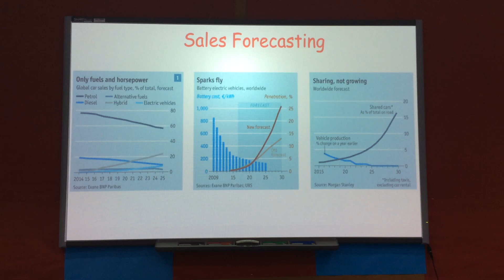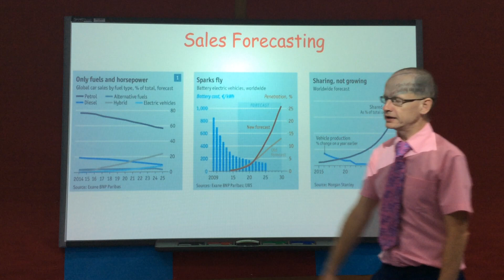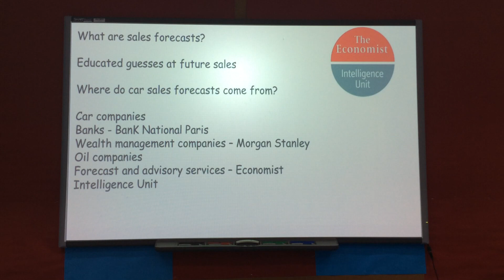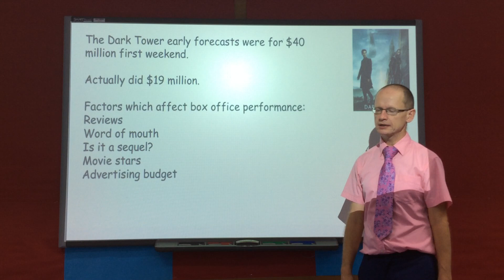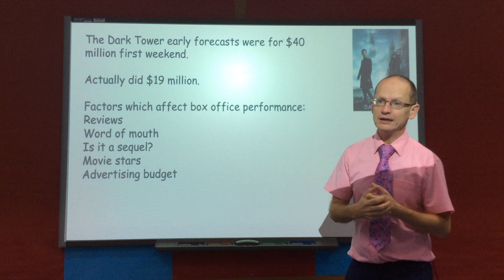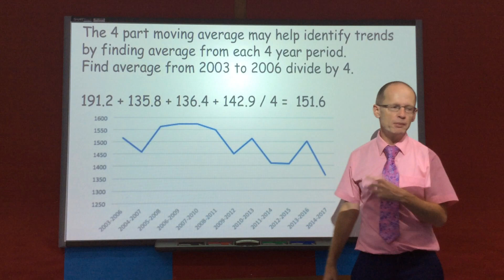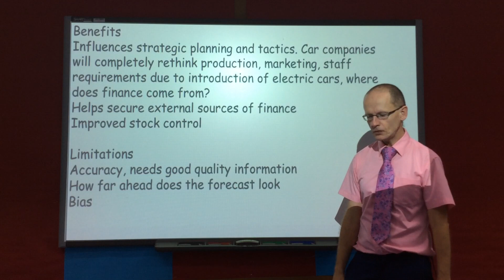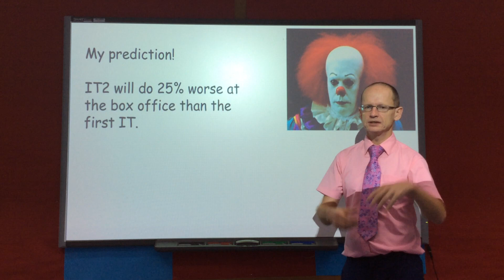IB Business Management Sales Forecasting